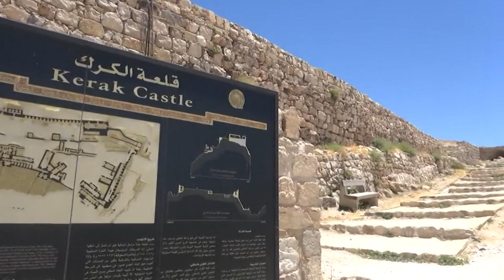نورسات الأردن : تقرير - الأردنيين و تصديهم للإرهاب / الكرك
تقرير يستعرض تاريخ الكرك ومكونة الإجتماعي والإنساني التي تتميز بة والحادث الإرهابي التي تعرضت له مدينة الكرك .